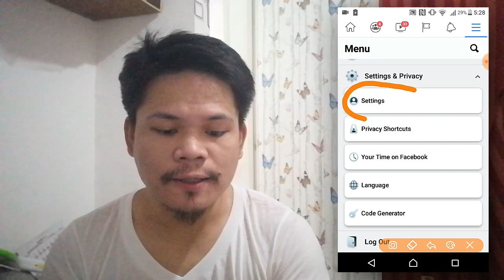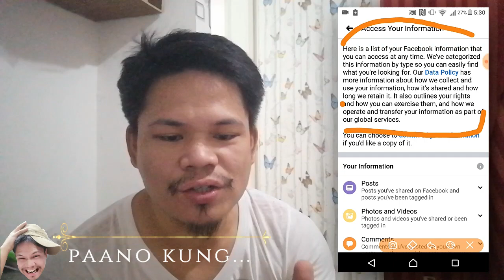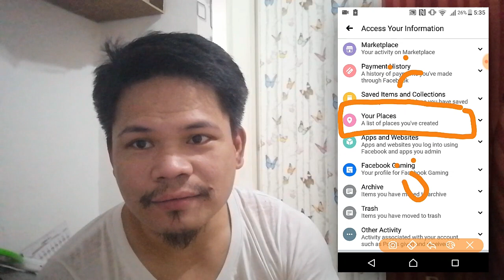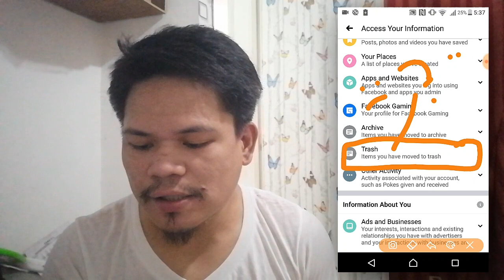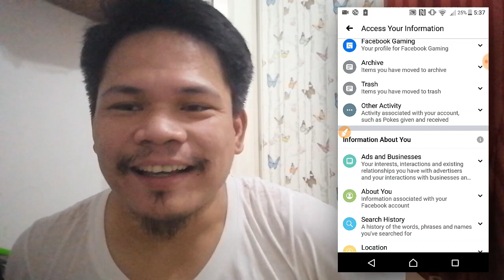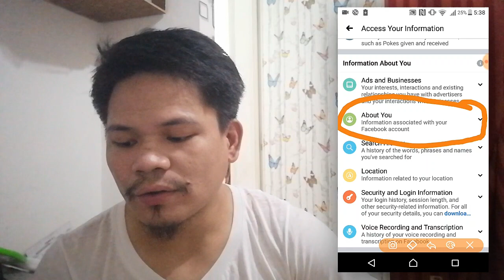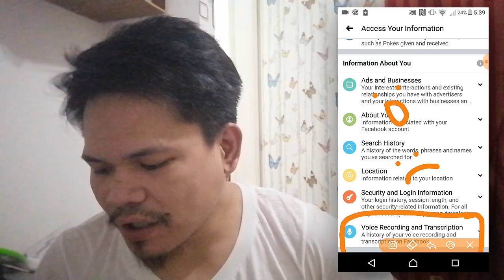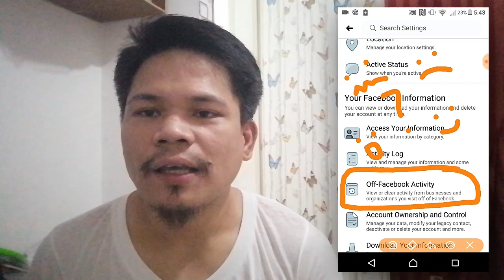Paano Kung - Pwede Iwasan ang Masamang Epekto sa Seguridad Ang Off-Facebook Activity! Save a Friend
Paano Kung - Pwede Iwasan ang Masamang Epekto sa Seguridad  Ang Off-Facebook Activity! Save a Friend. Ito ang malalim na pagpapaliwanag patungkol sa Off-Facebook Activity. Maramil hindi pa lahat nakakaalam sa kung ano ang pwedeng idulot nitong Off-Facebook Activity na ito sa ating seguridad lalo kung ikaw ay dependent sa online transactions na gumagamit ng cashless transactions.

Ang kasagutan paano iwasan ang epekto ng Off-Facebook Activity sa buhay at sa seguridad natin.

This is one of the profound explanations relative to off-facebook activity. Perhaps not all or majority of the people are not yet fully aware of the risks that this features of facebook may bring to ourselves in the future. And how this feature put the users informations highly at risks on the online market transactions.

The answers to get rid to the effects of the Off-facebook activity here - come join me and learn from this.